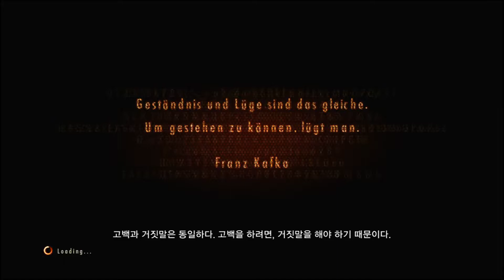▶ PuppleStorm의 바이오하자드 레벨레이션즈 2 (Resident Evil Revelations 2) 1회차 플레이 실황중계 [ 8 ]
2015년 03월 촬영분 재업로드입니다.

※ 바이오하자드 / 레지던트 이블 (Bio Hazard / Resident Evil) 시리즈 실황중계 영상 모음